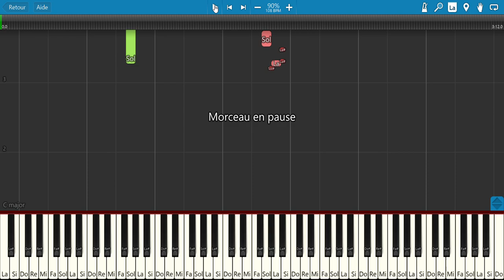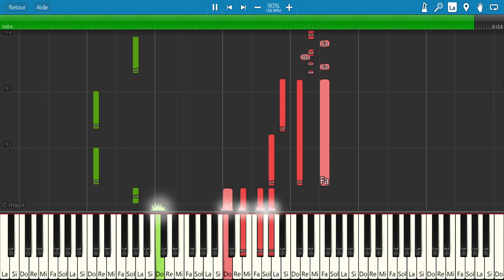La java bleue 2 (Frehel) - Tuto Piano